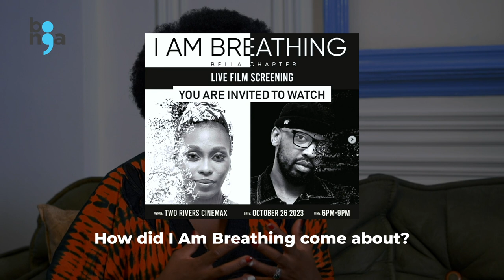Multicultural Filmmaker Jinna Mutune, expresses her insights on her film “I Am Breathing"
Multicultural Filmmaker and Social Entrepreneur, Jinna Mutune, expresses her insights on her film “I Am Breathing" before its debut.

98.4 Capital FM
93.0 Western Kenya
98.5 Nakuru and Nyeri
104.5 Malindi
102.7 Garissa
103.9 Meru
106.5 Kitui
104.9 Voi